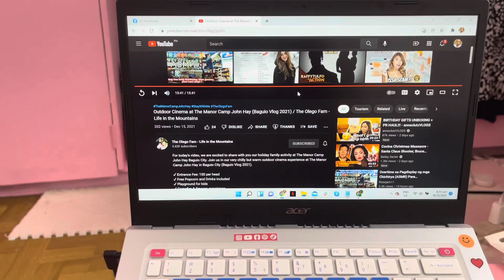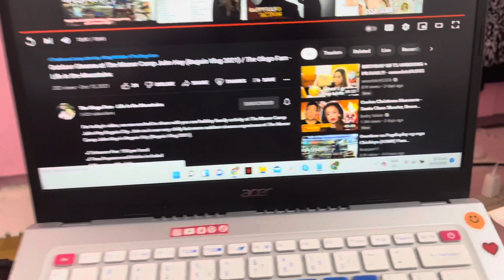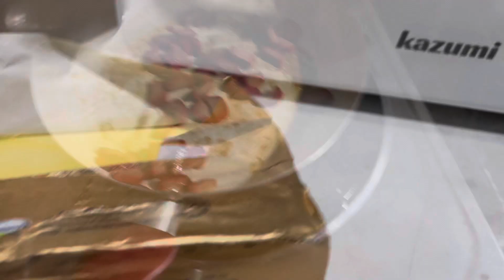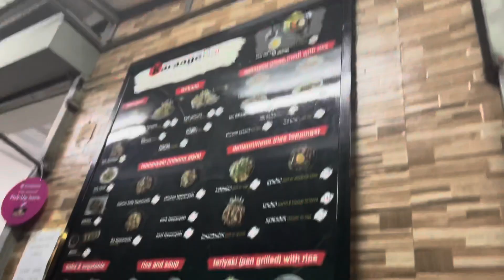VLOGMAS 2021 | BAHAY SERYE | PLANO TUMIRA SA BAGUIO | BAGONG SHOES | KAIN NG KAIN | Alby Lorena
More fun videos soon guys.